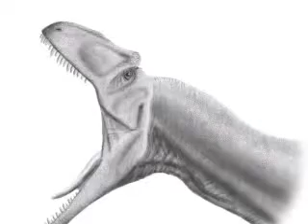Tribute To Allosaurus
A Tribute of My Favorite Therapod of the Jurassic Period!Man. *Sigh* i Wish They Were Not Extinct